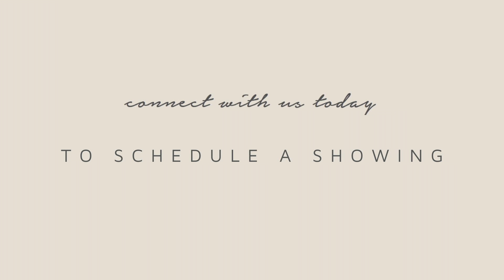Welcome to the Penthouse at Legacy Lofts #1701 | Presented by Lynn Burn of the Cynthia Froid Group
Elegance and style come to mind when you walk into this penthouse that features amazing, panoramic views of the city skyline. The large, open concept plan with walls of windows and modern luxurious touches make this home stand out in the best way. Among the ample list of upgrades, this home features a high-end gourmet kitchen with waterfall edge and Elements brushed Oak custom flooring in the entryway, main living area, and den. The elegant lighting throughout is reminiscent of walking through a Restoration Hardware gallery.

Enjoy the outdoor covered patio with ample room for guests to sit and enjoy the city's energy! A full list of top-of-the-line upgrades for this unit can be found in supplements. Experience all the amenities the Legacy has to offer your pristine penthouse lifestyle including a fitness center with separate weight room, yoga area, sauna, game room with golf simulator, pool, hot tub, fire pit, community room, lawn bowling, and more!

Property represented by Lynn Burn of the Cynthia Froid Group, Fine Minneapolis Real Estate

Keller Williams Realty Integrity Lakes